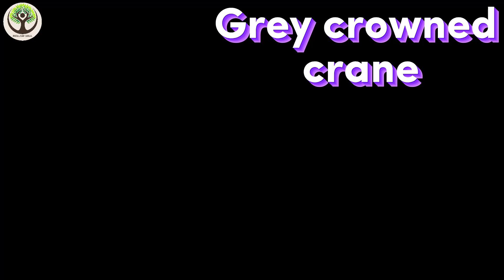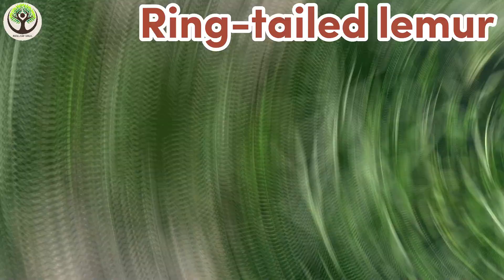Sounds of wildlife animals, familiar animals: pig, cow, cat, tiger, monkey, sparrow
Welcome to our enchanting wildlife journey!

In this video, we have compiled a delightful collection of cute animals showcasing their unique sounds and behaviors. From playful puppies to majestic lions, you'll witness the beauty and diversity of the animal kingdom firsthand.